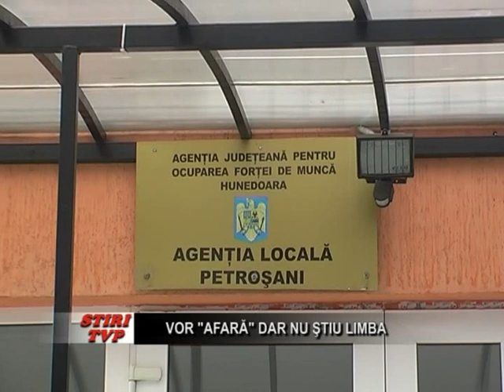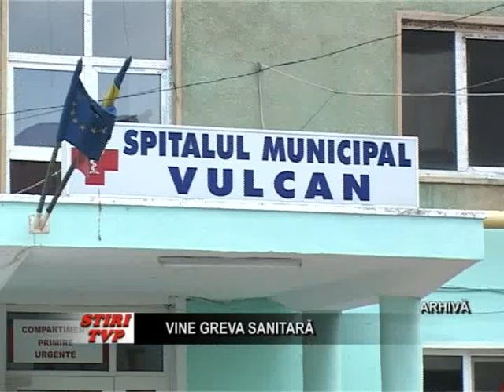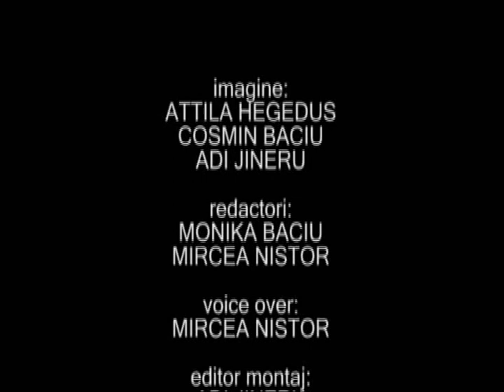Stiri Tv Parang 15 noiembrie 2013